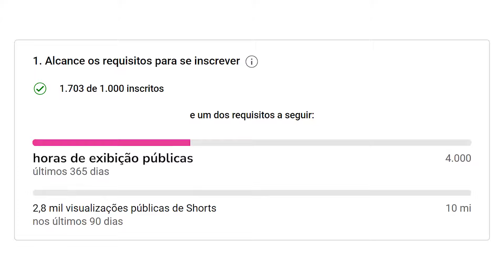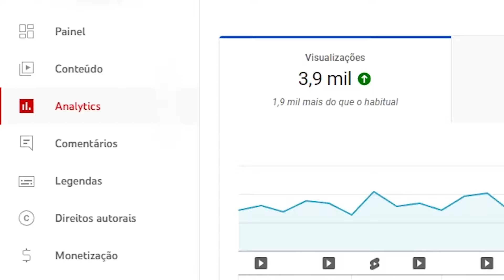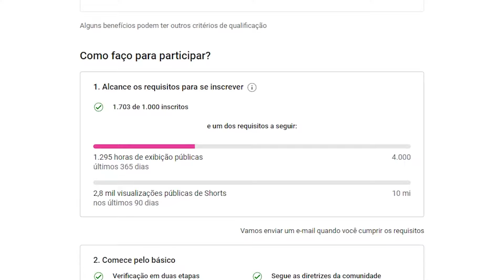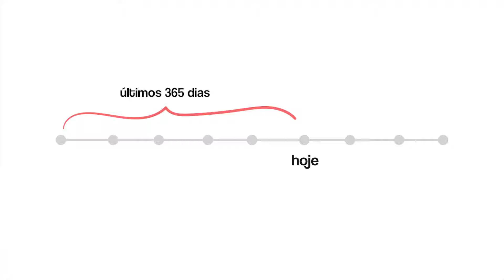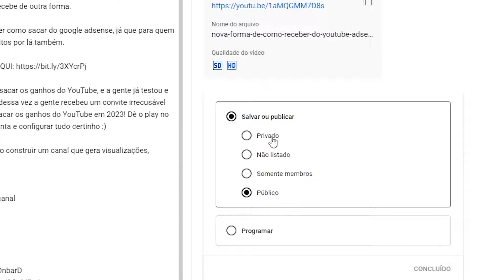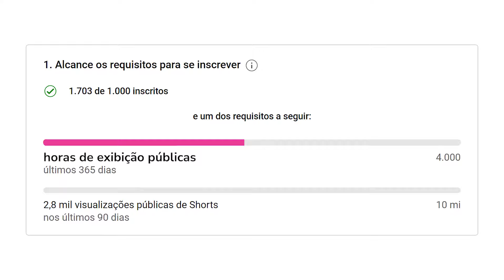Assim NÃO Monetiza! É por isso que o YouTube TIRA suas horas...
Não tem coisa pior que postar vídeos no canal e ver as horas do tempo de exibição para  monetização dimunindo, ficando mais difícil conseguir 4000 horas YouTube.

Mas por que isso acontece? Por que o YouTube tira essas horas do seu canal? Como saber o tempo de exibição do meu canal? Como conseguir 4000 horas no YouTube?

Assista ao vídeo e tome muito CUIDADO para não PERDER tempo de exibição fazendo isso que o Cestarolli explica com detalhes.

🎬 Este vídeo foi gravado com:
Webcam Logitech BRIO 4K
Iluminação Key Light Air Elgato
Microfone Razer Seiren Mini

Para quem leva a sério ter um canal!

Tanto o Cestarolli quanto a Ani (apelidados de casal Cestani pelos seguidores), são 'Experts Platina' no programa 'Contributors' do YouTube e por isso tem contato direto com funcionários da Google para testar novidades e sugerir melhorias na plataforma.

Aqui você vai ver desde como criar um canal no YouTube, como ter ideias de vídeos, como ativar a monetização do YouTube, como crescer no YouTube, como utilizar o YouTube Shorts, entre tantos outros assuntos!

E fique tranquilo! Nós respeitamos você e seu tempo. Por isso, você não vai encontrar aqui fórmulas mágicas, promessas irrealizáveis ou conteúdos 'caça views' (entenda lendo nosso e-book

Se você leva a sério ter um canal e quer fazer ele crescer de forma séria e correta, inscreva-se e entre no nosso grupo de Telegram para assistir todos os vídeos!

Audio Content by YouTube Library.